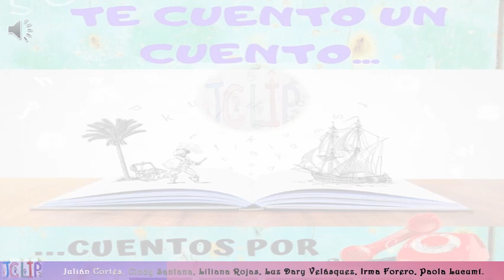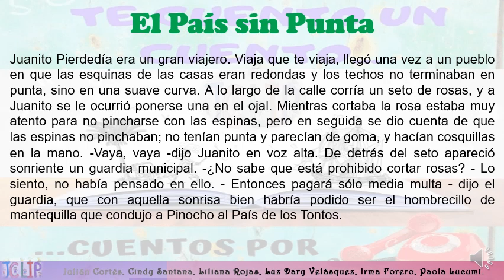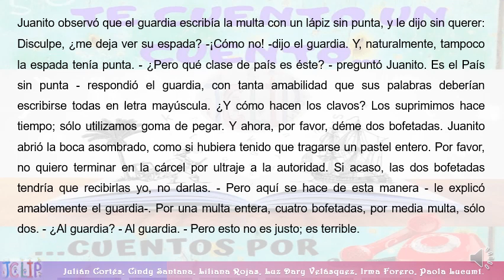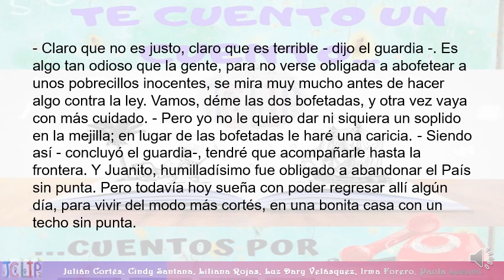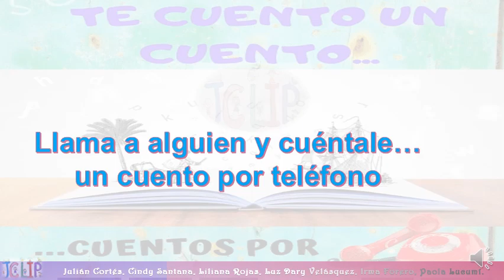EL PAÍS SIN PUNTA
De la colección de cuentos por teléfono de Gianni Rodari, El país sin punta.
Disfruten de esta experiencia de lectura y llamen a un amigo o familiar para contarle este cuento por teléfono.